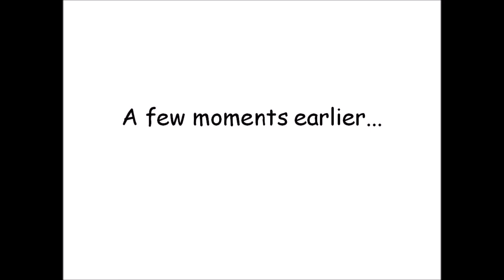Balkan trip: Sarajevo and Plitvice lakes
On the road through the Balkans. Road trip with @casadell'ammore from Milan to Sarajevo and back via Lubjiana, Gradinska, Plitvice and Zagreb.